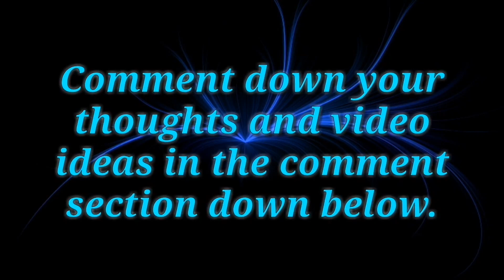Vs Rival & Team Shadow's Plans. Pokemon Unbound.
Vs Rival & Team Shadow's Plans.Pokemon Unbound. Gameplay/Walkthrough.

Zoraymo Galaxy collab with Diya Pokemon Unbound Gameplay videos.